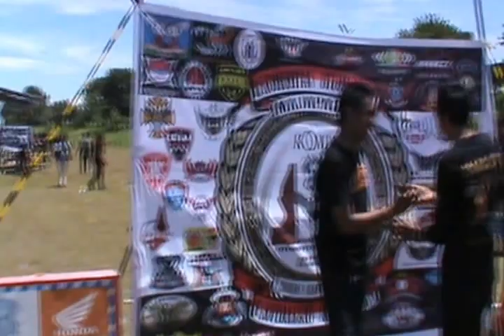Komunitas Otomotif Majapahit Mojokerto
Event Komunitas Otomotif Majapahit Mojokerto